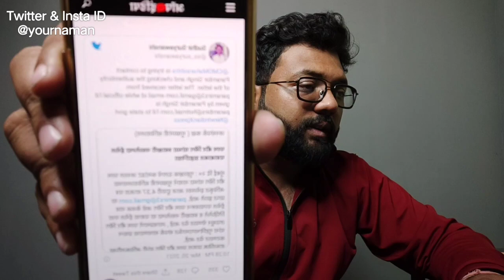Big Expose By Parambir Singh Whatsapp Chat Leaked Anil Deshmukh 100Cr Sachin Vaze Mansukh Hiren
Stay Blessed